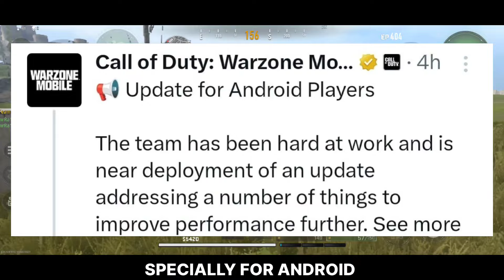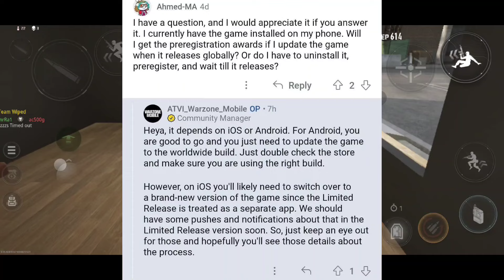Warzone Mobile Biggest Optimization Update Specially For Android(Global Version New Updates)WZM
Cod Warzone Mobile Downloading Link For Android and iOS.

More Call of Duty Warzone Mobile Video's.

Warzone Mobile Global Launch Pre Registration Rewards Are Finally Unlocked (How To Get Ghost in Wzm)